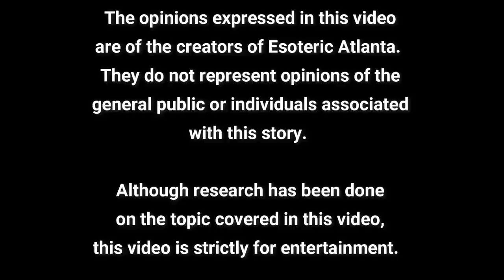Thursday, December 9th~ Reality vs Expectation!